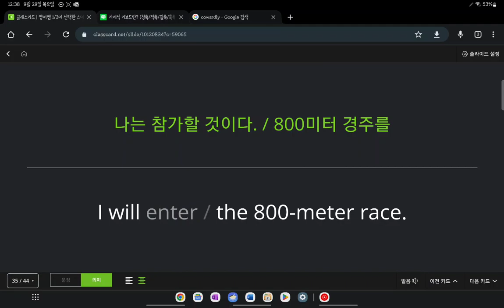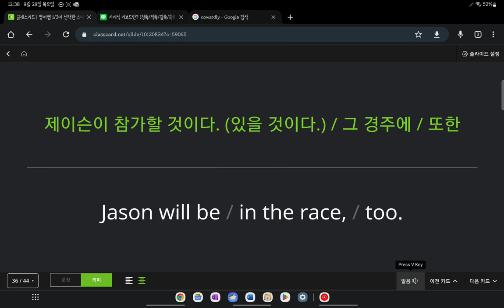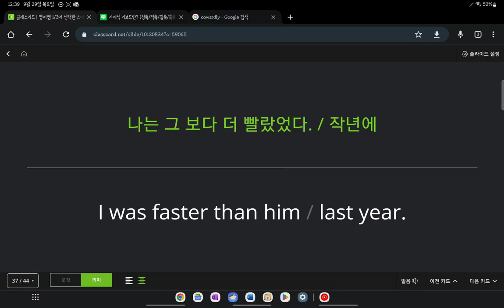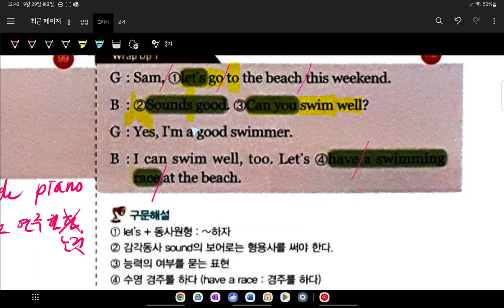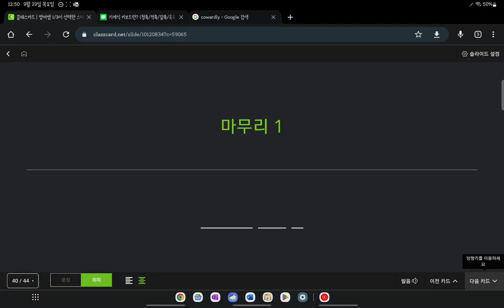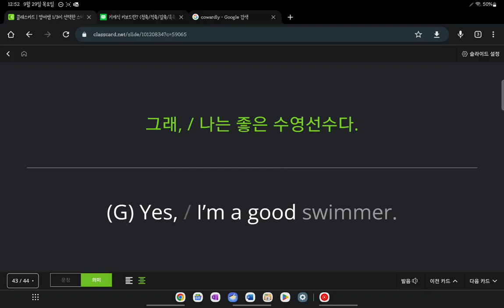중1 현일중 시시박 6과 내신대비 5